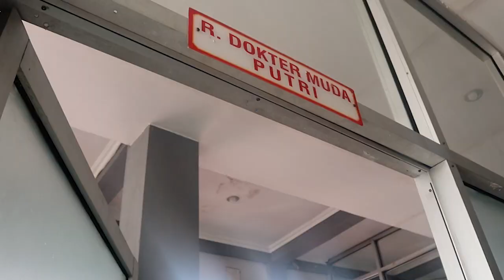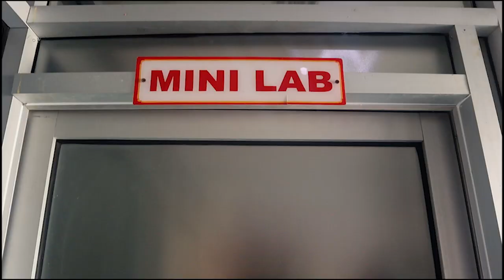Gambaran Sarana dan Prasarana Pendidikan di RSUD Ir. Soekarno Sukoharjo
RSUD Ir. Soekarno Sukoharjo dalam perjalanannya bekerjasama dengan beberapa institusi pendidikan kesehatan di Soloraya dan menjadi RS Satelit Fakultas Kedokteran Universitas Muhammadiyah Surakarta. Sebagai bentuk komitmen RS sebagai wahana dalam penyelenggaraan pendidikan, RS akhirnya berproses mengajukan izin menjadi RS Pendidikan dengan memenuhi beberapa persyaratan Sarana Prasarana pendukung. Gambaran sarana prasarana tersebut tertuang dalam video 2 menit 57 detik ini. Selamat menyaksikan.